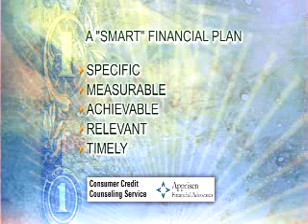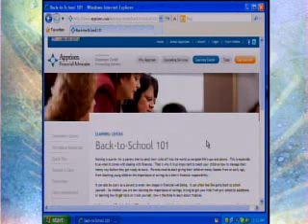Getting & Staying On Track with Your Money 3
Janet Harrison shows you how to create a SMART goals for your personal finances.  (Specific, Measurable, Achievable, Relevant, Timely.)